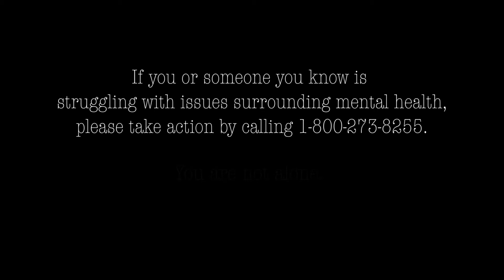Battling Chronic Illness & Finding Purpose - Rebecca Taylor’s Story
"I've spent over 1,000 days in the hospital... I've been told 13 times that I most likely won't make it through the night... I have 13 different diseases. I have had 75-85 different surgeries or procedures."

From battling a disease to using her illness to bring hope to others.
This is the incredible story of Rebecca Taylor.